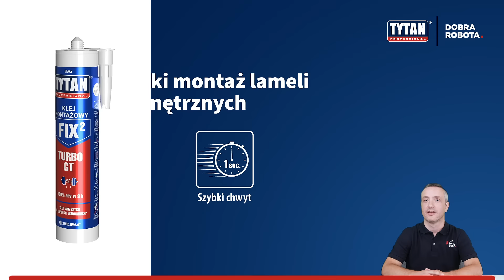Który klej nadaje się do montażu lameli wewnętrznych?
Technologia hybrydowa | Profesjonaliści zadają pytania, TYTAN odpowiada.

Odpowiadamy na najczęściej zadawane pytania dotyczące hybryd - od odporności na promieniowanie UV po trwałość na zewnątrz i zgodność z wrażliwymi materiałami.

Macie jeszcze jakieś pytania? Dodajcie je w komentarzach! 💡
Tytan Professional - Twój profesjonalny doradca i ekspert od innowacji.